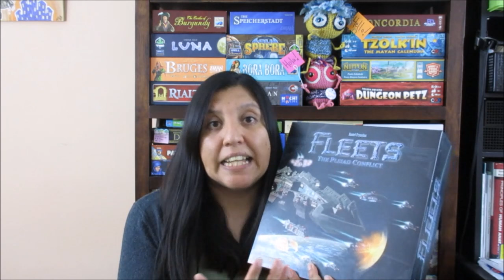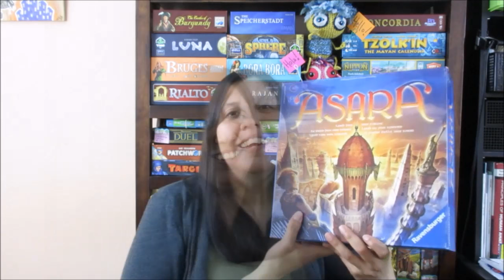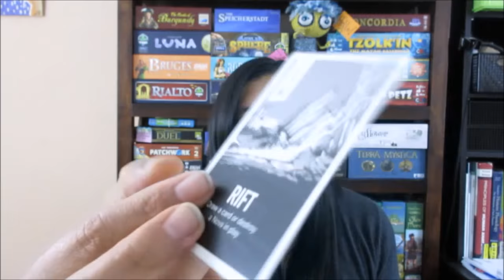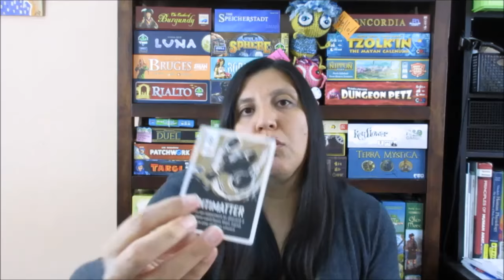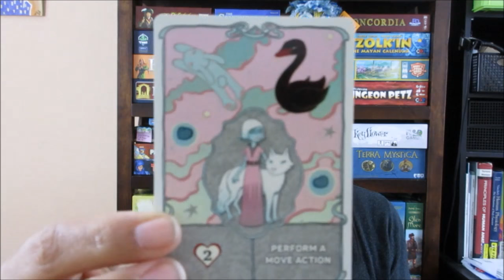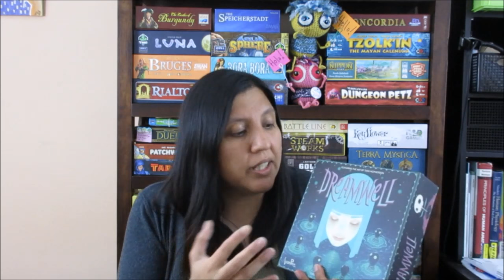Acquisitions & Impressions - September 2016 with Nettersplays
Today I talk about the board games that I acquired in September and my first impressions. Join me as I go over these games and look at the artwork, quality and other properties that I enjoyed or not.

Lair of the Lich King - 1:33
Fleets: The Pleiad Conflict - 2:11
Asara - 3:13
Akrotiri - 4:05
Finca - 5:08
Leaving Earth: Outer Planets - 5:43
Qwirkle - 6:42
The Castles of Burgundy: The Card Game - 8:25
The Pillars of the Earth: Builders Duel - 9:35
Amerigo - 12:13
Control - 14:54
Tiny Epic Western - 16:55
Dreamwell - 17:52
Codenames Pictures - 20:10
Mystic Vale - 22:08

You can follow me and a wonderful group of other gamers

You can also follow me and another set of great gamers from the Insta Gamers Network